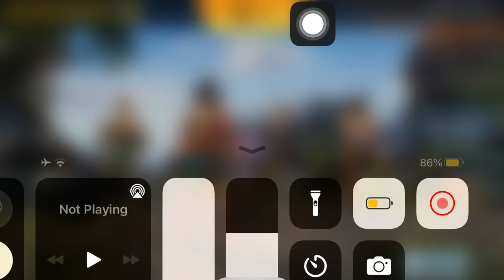BGMI|war gameplay |PUBG